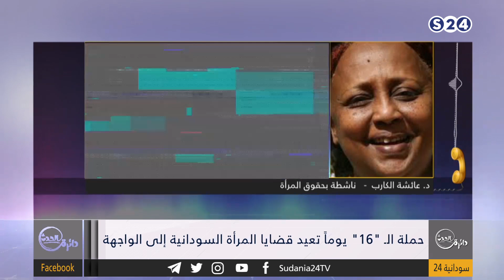حملة الـ "16" يوماً تعيد قضايا المرأة السودانية إلى الواجهة - دائرة الحدث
مع الضيوف:
* نجلاء كرار - ناشطة نسوية
* أميرة عثمان - ناشطة نسوية
عبر الهاتف:
* د. عائشة الكارب - مختصة في قضايا المرأة والأسرة
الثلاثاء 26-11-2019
تقديم:
راشد نبأ
برنامج دائرة الحدث
يعرض على الهواء مباشرة ايام ( السبت/ الأحد / الثلاثاء / الأربعاء )
من09:00 م إلى 10:30 م
برنامج يتناول بالتحليل والتغطية أهم الأحداث السياسية
إعداد: الفاتح وديدي .. المقداد خالد.. أحمد فضل
تقديم: راشد نبا.. حذيفة عادل.. نزار البقداوي
انتقلت سودانية ٢٤ مع عدد من القنوات الى قمر عربسات  على الترددات  :
12523 رأسي- 12034 أفقي معدل ترميز
27500

ـــــــــــــــــــــــــــــــــــــــــــــــــــــــــــــ

ـــــــــــــــــــــــــــــــــــــــــــــــــــــــــــــ

اقوى البرامج الخاصة بالقناة :

ـــــــــــــــــــــــــــــــــــــــــــــــــــــــــــــ

سودانية 24 في رمضان :

ـــــــــــــــــــــــــــــــــــــــــــــــــــــــــــــ

ـــــــــــــــــــــــــــــــــــــــــــــــــــــــــــــ